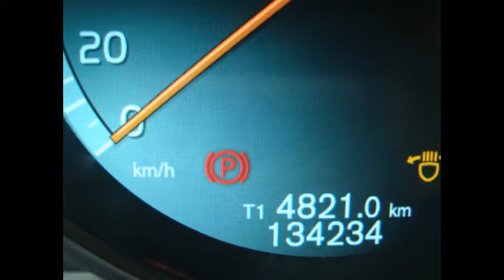VOLVO S60 D4 163 CV AUTOMATICO. – año 2.013 full equipe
VOLVO S60 D4 163 CV AUTOMATICO.

– Matriculado en julio de 2.013.
– Kilómetros 134.000.
– Cambio automático.
– Tapiceria en piel.
– Gps.
– Frenada de emergencia.
– Espejos con avisador lateral.
– Faros xenón.
– Regulador de velocidad.
– Sensores de aparcamiento.
– Llantas.
– Volante multifunción.
– Etc.

Coche de gama alta cargado de extras.